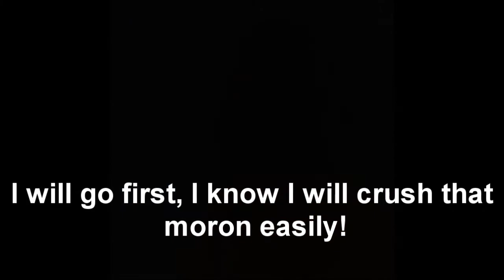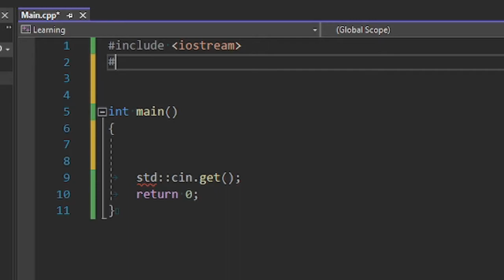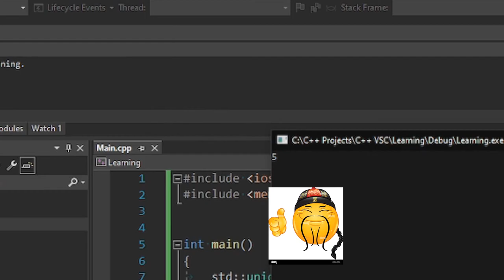c++ programming battle in china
was bored so made this shit